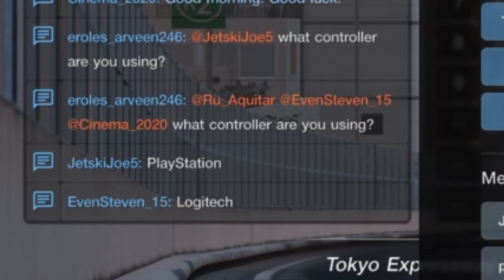Gran Turismo Sport Moments #3 - Photo Finishes, Great Clean Racing, Dirty Driver Karma, and More